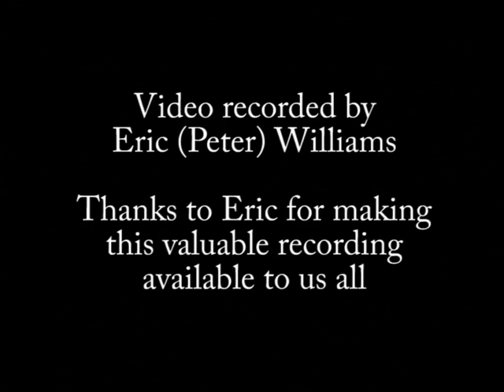Gordon Higginson Service Blackpool 1991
Here is a  video of a service taken by Gordon Higginson at Blackpool Spiritualist Church on 13th January 1991.  It includes an address and a demonstration of mediumship.  This was one of the first demonstrations by Gordon following a serious stroke about 7 months earlier.  The sound and video quality are not that great but represent what was available from camcorders at that time.  Nonetheless, it is fascinating to watch as such footage is so very rare.

This video was recorded by Eric (Peter) Williams.  Footage of Gordon demonstrating is very rare and we are grateful to Eric for making this available to share.